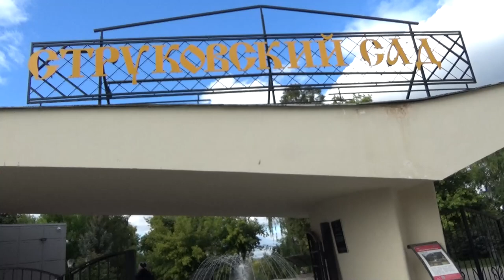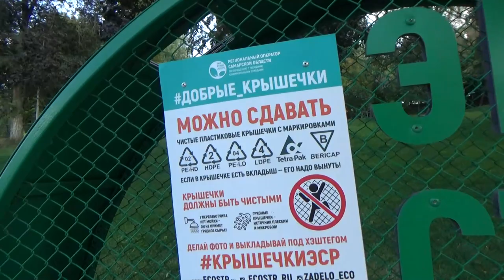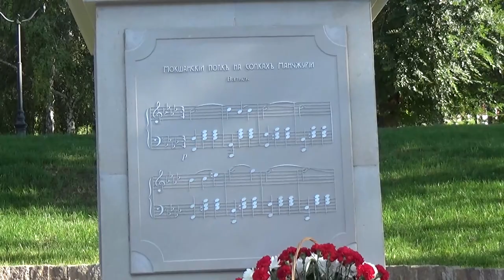Art Manij VLOG Прогулка по 🌳🍂Струковскому парку Самара 2021